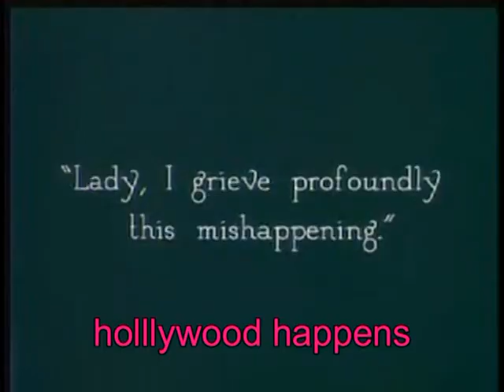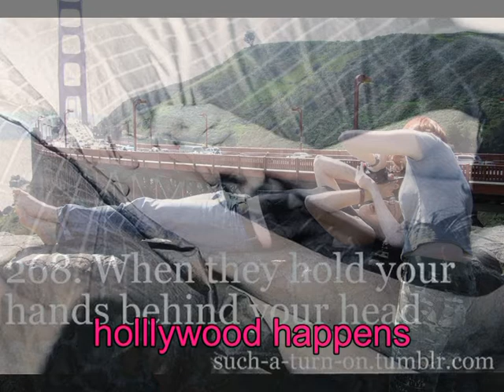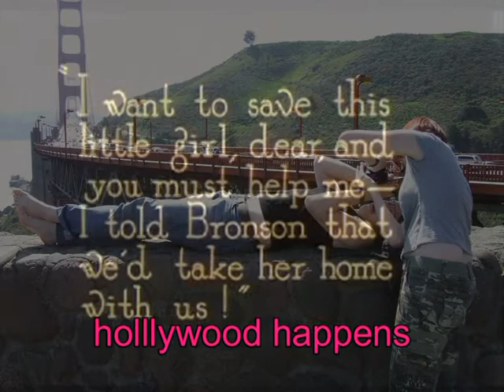HOLLLYWOOOD HAPPENS 15-6.mpg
ER GEBEURT VEEL MAAR HET BETEKENT NIKS